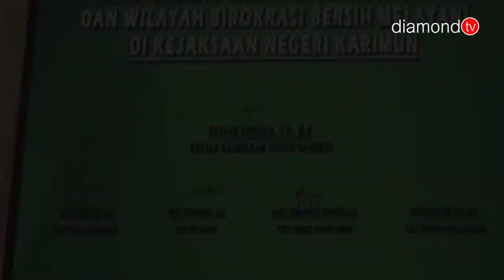KAPAL TANKER MT TABONGANEN 19 GT 757 SITAAN KEJAKSAAN NEGERI KARIMUN KARAM